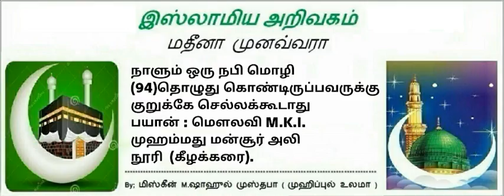(94)தொழுதுகொண்டிருப்பவருக்கு குறுக்கே செல்லக்கூடாது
பயான் : மௌலவி M.K.I. முஹம்மது மன்சூர் அலி
நூரி  (கீழக்கரை).